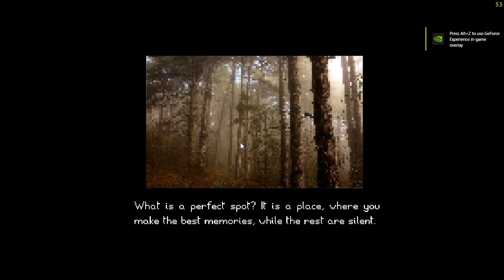Perfect Spot Itch.io Speedrun First Full Run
Steam Name: smoothvegames
Roblox: Fancy223, Smoothve96123
My Itch.io account name: Smoothve96